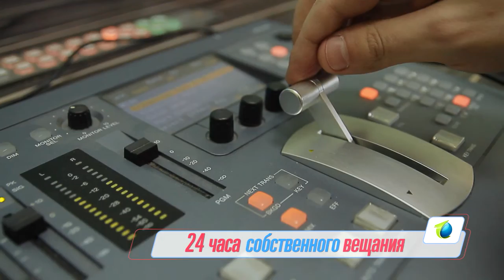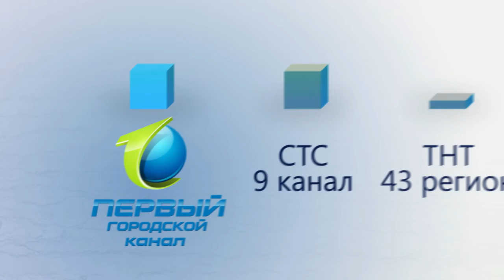"Первый городской канал" уже более 15 лет в эфире!